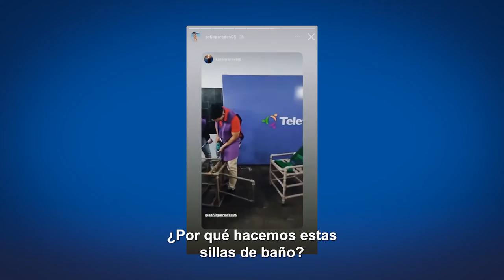ÓGA: haciendo entornos accesibles con voluntarias y voluntarios de Itaú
¡Compartimos con las voluntarias y los voluntarios de Itaú, trabajando juntos en el programa ÓGA! Durante el encuentro, que se dio en una jornada y media, elaboraron rampas de acceso, barras de apoyo y sillas de PVC para ducha. En esta ocasión, entregaron las construcciones a seis familias que reciben atenciones en el centro de rehabilitación de Asunción, y son las familias de Laila, Danna, Angie, Juan, Ángeles, y Aylén.

Estas construcciones son adaptaciones que tienen una incidencia directa en la mejora de la calidad de vida de las niñas, los niños y adolescentes con discapacidad, y de sus familias, en distintos aspectos: autonomía, comodidad, salud, entre otros.

¿Cómo?
Es importante tener en cuenta que algunas niñas, niños y adolescentes con discapacidad necesitan contar con una silla para bañarse, ya que este elemento tiene una altura considerable que facilita que la cuidadora o el cuidador (por ejemplo: mamá, abuela, tía, papá, hermano o hermana, etc.) pueda trasladarlo de la silla de ruedas a la silla para baño, y viceversa. Además, contar con la silla puede evitar que el/la cuidador/a lastime su columna al momento de levantar a la niña, niño o adolescente.

Por otro lado, las barras de apoyo permiten que, con el tiempo, varias niña, niño o adolescente con discapacidad pueda pasar de bañarse con ayuda de una cuidadora o cuidador, a hacerlo de forma independiente.

Por último, las rampas permiten un mejor desplazamiento para usuarias y usuarios de silla de ruedas, incentivando la autonomía, permitiendo que la persona sea más independiente y necesite menos ayuda para trasladarse de un lugar de la casa a otro.

Gracias a las voluntarias y voluntarios que, participando de las construcciones del programa ÓGA, hicieron posible una mejor calidad de vida para las familias de Teletón.

SOBRE EL PROGRAMA ÓGA
OGA busca acercar a las personas a la temática de la discapacidad, generando espacios de sensibilización y concientización, a través de la construcción de adecuaciones en las casas de los niños, niñas y adolescentes que asisten a Teletón.

Estas adecuaciones se aplican con el objetivo primordial de lograr que las casas de las familias que asisten a la fundación se conviertan en espacios más accesibles para las niñas, los niños y adolescentes con discapacidad. De esta manera, se incentiva la autonomía de los niños, niñas y adolescentes con discapacidad y mejorar la calidad de vida de sus familias.

La actividad se desarrolla con la participación de voluntarios y voluntarias que trabajan durante una jornada y media para producir esas adecuaciones.